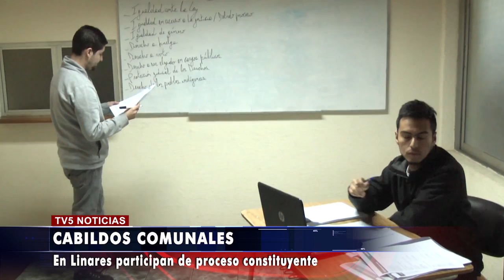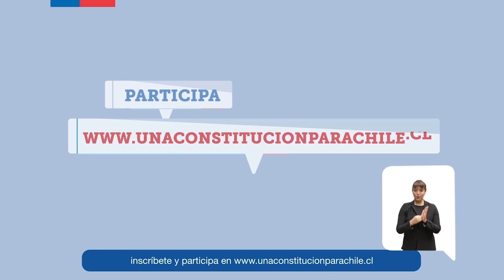Cabildo Constitucional Comunal en Linares